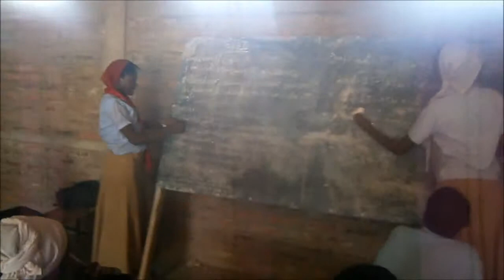Les élèves de la 3eme preparent le BEPC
Cette année scolaire 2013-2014, le Lycée-college Saint Francois Xavier de NDjamena présentera la troisieme promotion de candidats au BEPC. En attendant juin, certains élèves préparent deja le BEPC blanc prévu pour fin mars 2014. Ici Alexandra et Aida sont au tableau, tandis que le surveillant Victor Rim suit les entrainements.